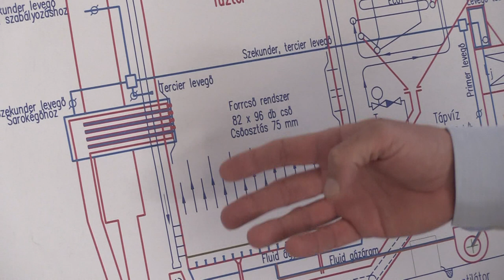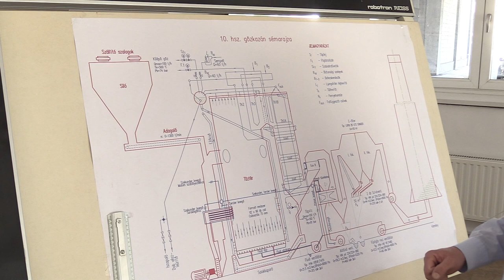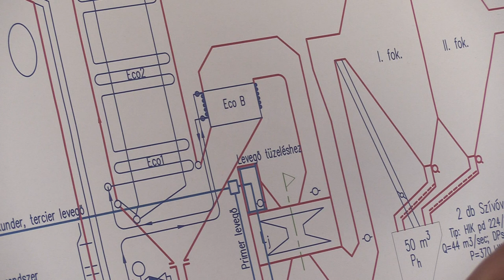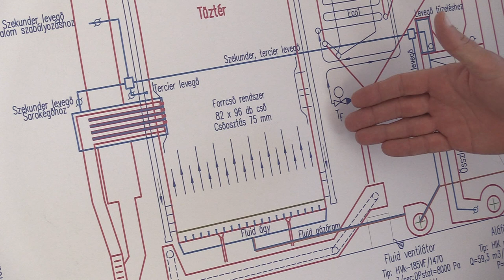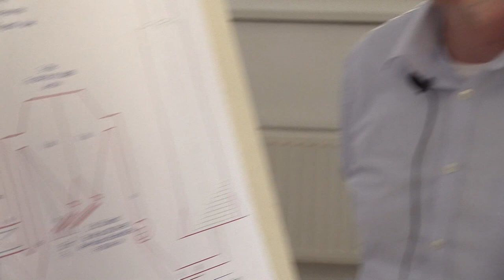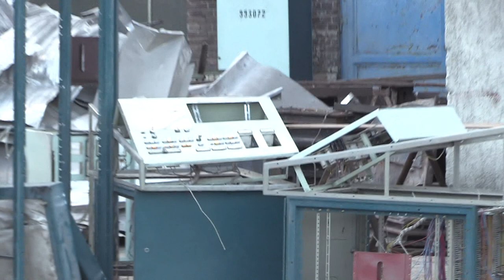Látogatás az erőműben